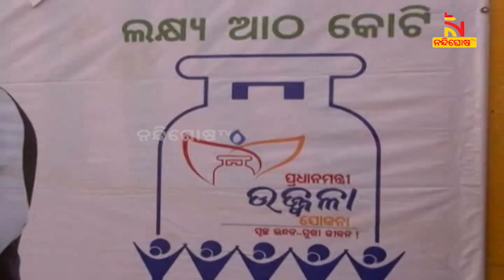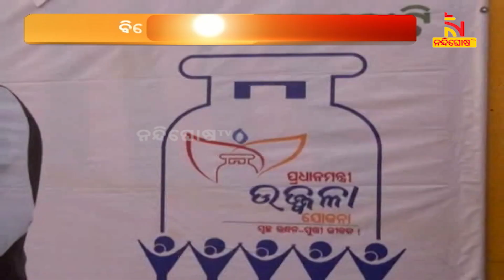ବିକାଶର ରୋଲ ମଡେଲ ଓଡ଼ିଶାକୁ ପଛକୁ ଠେଲିବାକୁ ଉଦ୍ୟମ କରୁଛି ବିଜେପି | NandighoshaTV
ଉଜ୍ଜ୍ଵଳା ଏବେ ପାଲଟିଛି ଅନ୍ଧାରୀ ଯୋଜନା। ଏଲପିଜି ଦର ୪୦୦ରୁ ୧୧୦୦ ପାରି ହେବାରୁ, ରିଫିଲିଂ ବି ହୋଇପାରୁନି। ୮.୯ କୋଟି ଉଜ୍ଜ୍ବଳା ହିତାଧିକାରୀଙ୍କ ମଧ୍ୟରୁ ୯୦ଲକ୍ଷ ଥରେ ବି ରିଫିଲିଂ କରି ପାରିନଥିବା ସଂସଦରେ ବିଜେଡି ସାଂସଦ ପିନାକୀ ମିଶ୍ର ତଥ୍ୟ ଉପସ୍ଥାପନ କରିଥିଲେ।

* DishTV Channel No: 1367
* Airtel Digital TV Channel No: 611
* TATASky Channel No: 1779
* hathw@y Channel No: 731
* Ortel Channel No: 707
* Videocon d2h Channel No: 840
* SITI Channel No: 17 & 458
* GTPL Channel No: 719
* SUN Direct Channel No: 667
* Asianet Channel No: 219